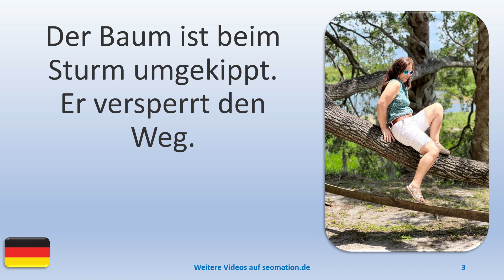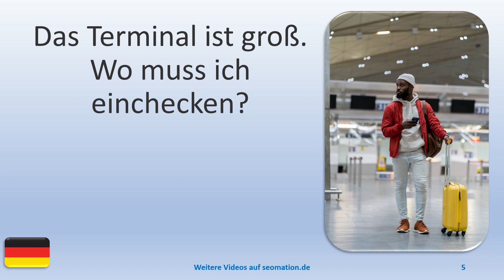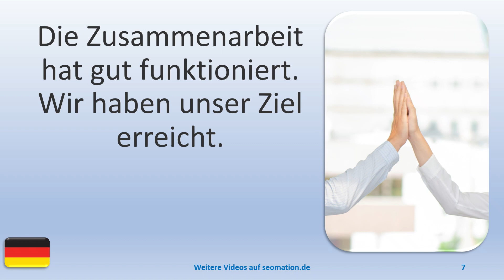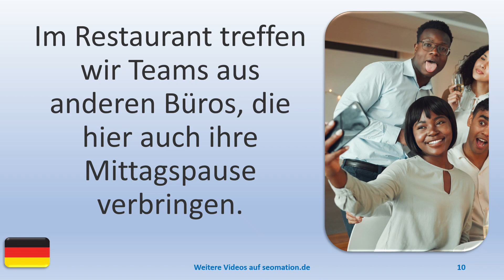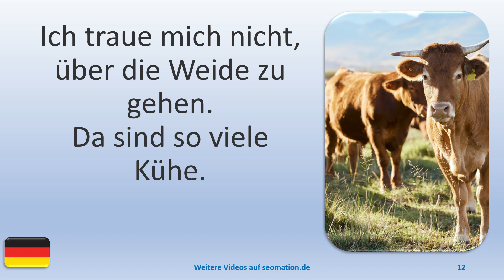▶️5924▶️ Ich lerne Deutsch mit Texten und Bildern in unterschiedlichen Situationen.